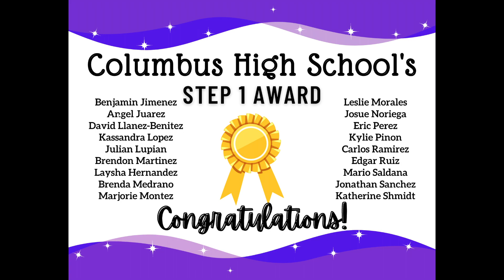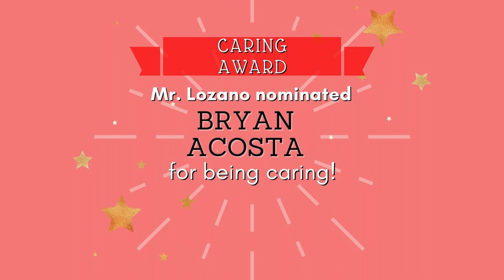Columbus High School's Awards Ceremony (evaluation 7G)